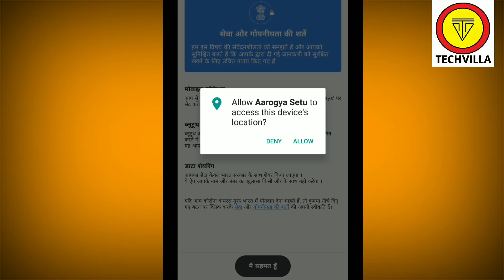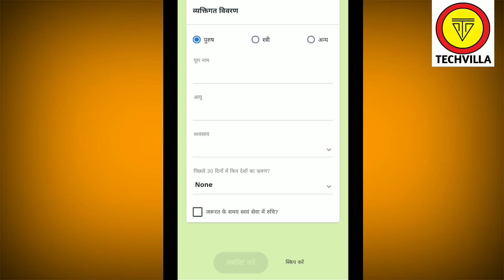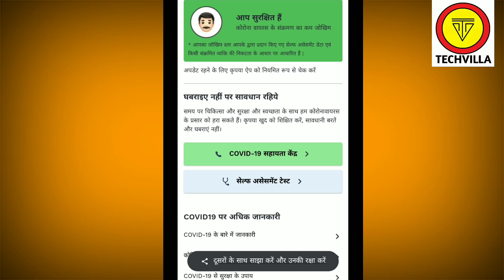AAROGYA SETU APP KAISE CHALAYE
AAROGYA SETU APP HINDI
AAROGYA SETU APP USE
AAROGYA SETU APP KAISE USE KARE
aarogya setu app download kaise kare